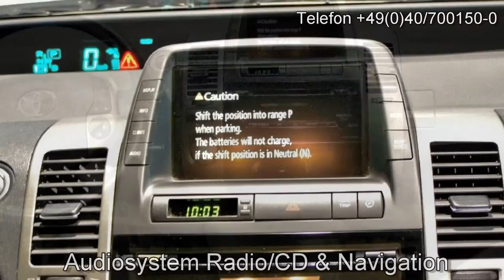Autohaus S+K Toyota Prius Hybrid Sol 285615 Navigation 2007